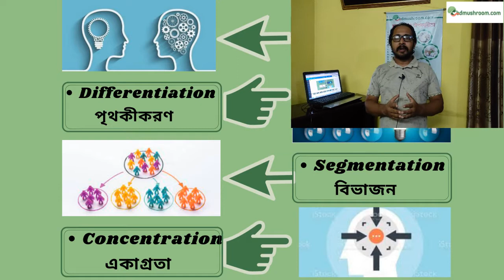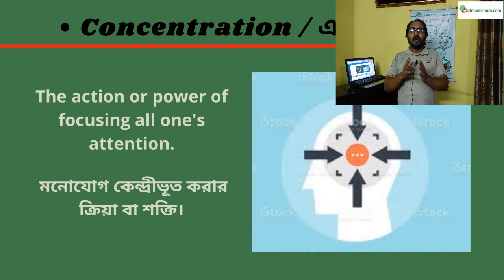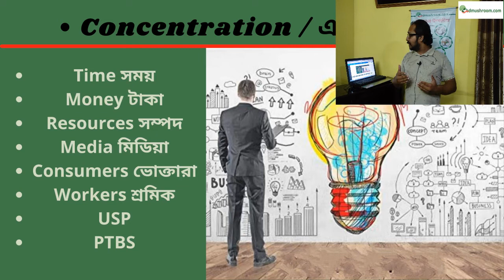মাশরুম বিপণনের ৪টি কৌশল | Strategies of Marketing | Marketing Tips & Trick | Concentration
The action or power of focusing all one's attention.
মনোযোগ কেন্দ্রীভূত করার ক্রিয়া বা শক্তি।

Time সময়
Money টাকা
Resources সম্পদ
Media মিডিয়া
Consumers ভোক্তারা
Workers শ্রমিক
USP
PTBS